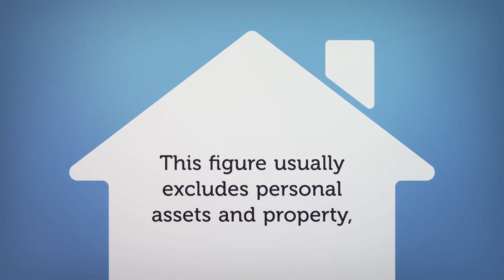How to Define an Ultra-High-Net-Worth Individual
Ultra-high-net-worth individuals, or UHNWIs, are classed as individuals that hold a minimum value of US$30 million in investible assets.